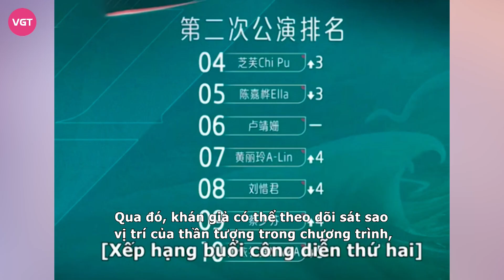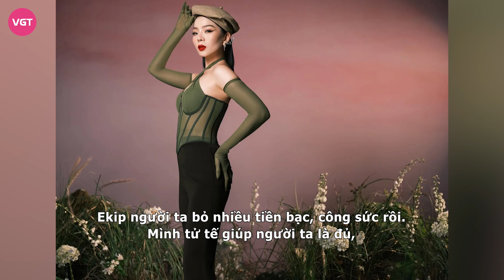Lệ Quyên hậu nghi được ưu ái, Đạp gió liền bị soi điểm bất thường, ngờ vực tính minh bạch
Show Chị đẹp đạp gió rẽ sóng 2023 đang dính phải hàng loạt sự chỉ trích, ngờ vực về kết quả khi mới đây khán giả đã soi ra được điểm bất thường của show, khác xa hoàn toàn với bản gốc, tính minh bạch không rõ ràng.

Đến thời điểm hiện tại, Chị đẹp đạp gió rẽ sóng đã lên sóng được 9 tập với 3 đêm công diễn. Tuy nhiên, bảng điểm cá nhân của từng sao nữ đến nay vẫn là ẩn số đối với khán giả. Đây cũng là điều khiến netizen thêm nghi ngờ về tính minh bạch của chương trình.